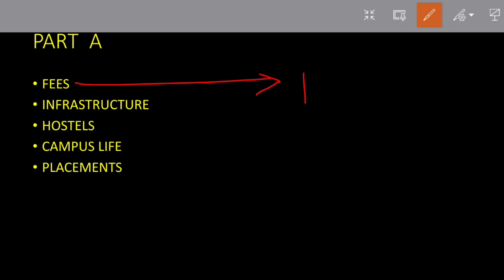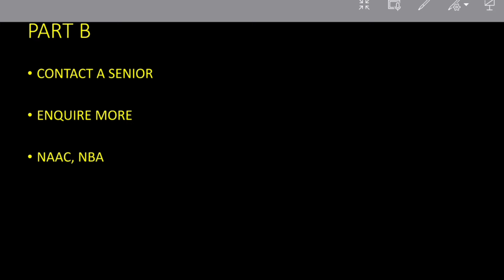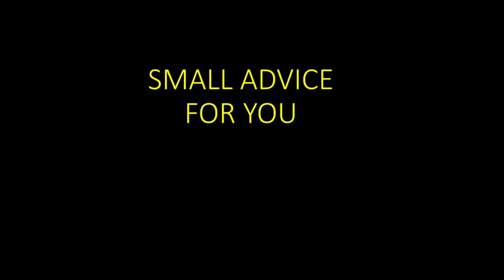KEAM 2024 HOW TO SELECT COLLEGE OUTSIDE KERALA | MR ENGINEER